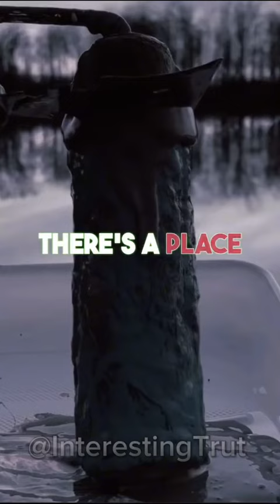You have never heared #2